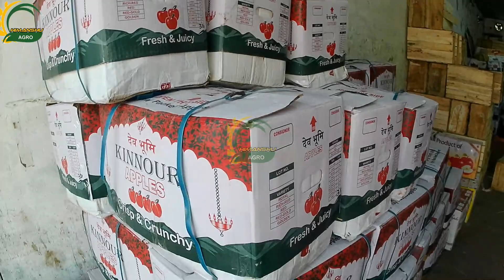हिमाचल कश्मीरी सेब का भाव आदाबारी गुवाहाटी मंडी का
इस वीडियो में हिमाचल कश्मीरी सेब का भाव आदाबारी गुवाहाटी मंडी का और हिमाचल सेब आदाबारी गुवाहाटी मंडी का कश्मीरी सेब का भाव आदाबारी गुवाहाटी मंडी का सोफियान कश्मीरी सेब आदाबारी गुवाहाटी मंडी का किनोर हिमाचल सेब का भाव आदाबारी गुवाहाटी मंडी का है |